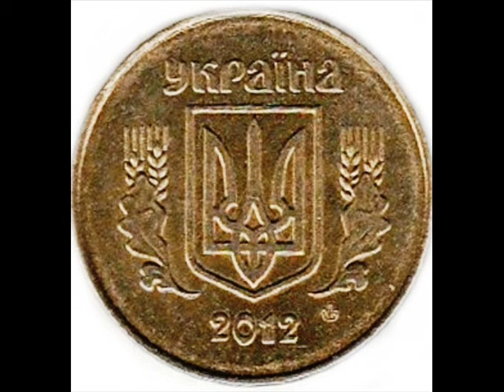25 копеек, 2012 год, Украина, 25 cents 2012, Ukraine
25 копеек, 2012 год, Украина, 25 cents 2012, Ukraine
Нумизматика, Монеты современной Украины. Numismatics, coins of modern Ukraine.
Место нахождения товара Украина.
Location Ukraine.

Удачи Вам.